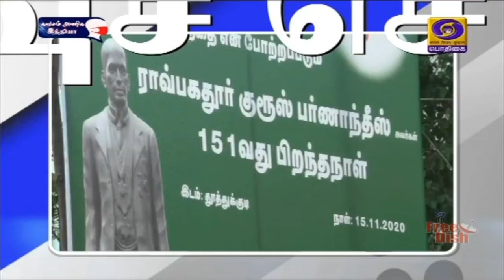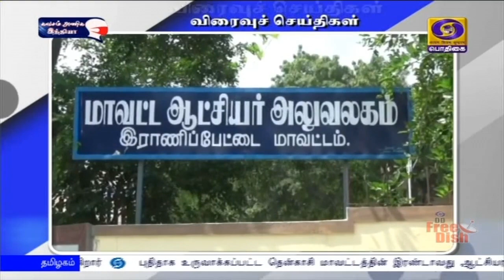பொதிகை இரவு 7.00 மணி செய்தித்துளிகள் [15.11.2020]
1)  திருவாரூர் மாவட்டம் மன்னார்குடி அருகே உள்ள உள்ளிக்கோட்டை கிராமத்தில் நவாடு வங்கியின் நிதியுதவியுடன் பள்ளி கட்டிடம் மற்றும் சார் பதிவாளர் அலுவலக கட்டிடம் கட்டும் பணிகள் நடைபெற்று வருகிறது. சுமார் 4 கோடி ரூபாய் மதிப்பில் மேற்கொள்ளப்பட்டு வரும் இந்த பணிகளை உணவுத்துறை அமைச்சர் காமாராஜ் பார்வையிட்டார். அங்கு செய்தியாளர்களிடம் பேசிய அமைச்சர் வடகிழக்கு பருவமழையை எதிர்கொள்ள தேவையான முன்னெச்சரிக்கை நடவடிக்கைகள் எடுக்கப்பட்டு வருவதாக கூறினார்.
2)  திருவண்ணாமலை மாவட்டத்தில் பிரதமரின் அனைவருக்கும் வீடு வழங்கும் திட்டத்தின் கீழ் நரிக்குறவர் மற்றும் பழங்குடியின மக்களுக்கு 8 கோடியே 55 லட்சம் ரூபாய் மதிப்பில் 250 தொகுப்பு வீடுகள் கட்டப்பட்டுள்ளன. திருவண்ணாமலையில் நடைபெற்ற நிகழ்ச்சியில் மாநில இந்து அறநிலையத் துறை அமைச்சர் சேவூர் ராமசந்திரன் தொகுப்பு வீடுகளை திறந்து வைத்து பயனாளிகளிடம் ஒப்படைத்தார். இந்த நிகழ்ச்சிக்கு மாவட்ட ஆட்சித் தலைவர் கந்தசாமி தலைமை வகித்தார்.
3)  தூத்துக்குடி மக்களின் தந்தை என போற்றப்படும் ராவ்பகதூர் குரூஸ் பர்னாந்துவின் 151 வது பிறந்த தினவிழா அரசு விழாவாக கொண்டாடப்பட்டது. மாநில செய்தி மற்றும் விளம்பரத்துறை அமைச்சர் கடம்பூர் ராஜு தூத்துக்குடியில் உள்ள அவரது சிலைக்கு மாலை அணிவித்து மரியாதை செலுத்தினார். 5 முறை தூத்துக்குடி நகராட்சி தலைவராக பதவி வகித்த குரூஸ் பர்னாந்துக்கு மணி மண்டபம் கட்டவேண்டும் என்ற கோரிக்கை அரசின் பரிசீலனையில் இருப்பதாகா தெரிவித்தார்.
4)  மத்திய உள்துறை அமைச்சர் அமீத் ஷா வரும் 21 ஆம் தேதி சென்னை வருகிறார். சென்னை செய்தியாளர்களிடம் பேசிய அக்கட்சியின் மாநிலத் தலைவர் எல் முருகன் இதனை தெரிவித்தார். பிஜேபி மாநில நிர்வாகிகள் மற்றும் மாவட்ட தலைவர்களுடன் அமீத் ஷா ஆலோசனை நடத்த உள்ளதாக அவர் தெரிவித்தார். தமிழக சட்டப்பேரவை தேர்தல் தொடர்பாக பிஜேபி மாநில நிர்வாகிகளுடன் அவர் விவாதிக்க இருப்பதாகவும், அமீத்ஷாவின் தமிழக வருகை கட்சியினருக்கு உற்சாகத்தை ஏற்படுத்தியிருப்பதாகவும் எல் முருகன் குறிப்பிட்டார்.
5)  ராமநாதபுரம் மாவட்டத்தின் புதிய ஆட்சியராக பொன்ராஜ் ஆலிவர் இன்று பொறுப்பேற்றுக்கொண்டார். பின்னர் செய்தியாளர்களிடம் பேசிய அவர் மாவட்டத்தில் தொழில் வளர்ச்சியை மேம்படுத்தி இளைஞர்களுக்கு வேலை வாய்ப்பினை அதிகரிக்க நடவடிக்கை எடுக்கப்படும் என்று கூறினார்.
   (வெய்ட்)
 அதே போல் திருநெல்வேலி மாவட்டத்தின் புதிய ஆட்சியராக நியமிக்கப்பட்டுள்ள விஷ்ணு இன்று பொறுப்பேற்றுக் கொண்டார்.   மாவட்டத்தின் வளர்ச்சித் திட்ட பணிகளை சிறப்பாக செயல்படுத்திட நடவடிக்கை மேற்கொள்ளப்படும் என்று, செய்தியாளர்களிடம் தெரிவித்தார்.
6)  ‍புதிதாக உருவாக்கப்பட்ட தென்காசி மாவட்டத்தின் இரண்டாவது ஆட்சியராக எஸ் சமீரன் இன்று பொறுப்பேற்றுக் கொண்டார். பின்னர் செய்தியாளர்களிடம் பேசிய அவர் அரசின் வளர்ச்சி திட்டப் பணிகளுக்கு முக்கியத்துவம் அளிக்கப்படும் என்று கூறினார்.
   (வெய்ட்)
   இதே போல் ராணிப்பேட்டை மாவட்டத்தின் இரண்டாவது ஆட்சியராக கிளாட் ஸ்டோன் புஷ்பராஜ் இன்று பொறுப்பேற்றுக் கொண்டார். பின்னர் செய்தியாளர்களிடம் பேசிய அவர் மக்களுக்கு தேவையான நலத்திட்டங்கள் விரைந்து கிடைக்க நடவடிக்கை எடுக்கப்படும் என்று அவர் கூறினார்.
7)    கொரோனா தொற்று காரணமாக அமல்படுத்தப்பட்டிருந்த இ பாஸ் முறை ரத்து செய்யப்பட்டதையடுத்து மலை வாசஸ்தலமான உதகமண்டலத்திற்கு வரும் சுற்றுலா பயணிகளின் எண்ணிக்கை அதிகரித்துள்ளது.   தீபாவளிப் பண்டிகை விடுமுறையை ஒட்டி உதகையில் உள்ள தாவரவியல் பூங்கா, ரோஜா பூங்கா போன்ற இடங்களுக்கு சுற்றுலா பயணிகள் வருகை அதிகரித்திருந்தது.
  (வெய்ட்)
   கொடைக்கானலிலும் சுற்றுலா பயணிகளின் வருகை அதிகரித்து காணப்பட்டது.  அங்குள்ள பிரையன்ட் பூங்கா, ரோஜா பூங்கா, நட்சத்திர ஏரி போன்ற இடங்களை சுற்றுலா பயணிகள் ஆர்வத்துடன் பார்வையிட்டனர்.  சுற்றுலா பயணிகளின் வருகை அதிகரித்துள்ளதால் வியாபாரிகள் மகிழ்ச்சி அடைந்துள்ளனர்.
8)  திருச்செந்தூர் சுப்பிரமணிய சுவாமி திருக்கோவிலில் கந்தசஷ்டி விழா இன்று காலை, யாகசாலை பூஜையுடன் தொடங்கியது.  அதிகாலை ஒரு மணிக்கு நடை திறக்கப்பட்டு, ஒன்றரை மணிமுதல், தீபாராதனைகள், உதய மார்த்தாண்ட அபிஷேகமும், கோவில் உள் பிரகாரத்தில் வள்ளி, தெய்வானை சன்னதியில் யாகசாலை பூஜைகளும் நடைபெற்றன. சுவாமி ஜெயந்தி நாதர் வள்ளி, தெய்வானையுடன் எழுந்தருளி கும்ப பூஜைகளும் நடைபெற்றன.  தமிழகத்தில் அனைத்து முருகப்பெருமான் ஆலையங்களிலும் கந்தசஷ்டி விழா இன்று காலை தொடங்கியுள்ளது.  முருகப்பெருமான் சூரபத்மனை வதம் செய்யும் நாளே கந்தசஷ்டியாக கொண்டாடப்படுகிறது.
  (வெய்ட்)
  முருகனின் அறுபடை வீடுகளில் ஒன்றான மதுரை திருப்பரங்குன்றத்தில் உள்ள சுப்பரமணிய சுவாமி திருக்கோவிலில்  இன்று கந்தசஷ்டி விழா காப்பு கட்டுதலுடன் தொடங்கியது. இதையொட்டி கோவிலின் சண்முகர் சந்நிதியில் உள்ள முருகப் பெருமானுக்கு பால், மஞ்சள், சந்தனம், இளநீர் உள்ளிட்ட 16 வகையான அபிஷேகப் பொருட்கள் கொண்டு சிறப்பு அபிஷேகம் நடத்தப்பட்டது.
    (வெய்ட்)
   திண்டுக்கல் மாவட்டம் பழநியில் கந்தசஷ்டி திருவிழா காப்புகட்டுதலுடன் இன்று தொடங்கியது.   யாக வேள்வி நடத்தப்பட்டு உச்சிகால பூஜைகளும் முடிந்து  மூலவர், உற்சவர், விநாயகர், மயில் நவ வீரர்களுக்கு காப்பு கட்டப்பட்டு விழா தொடங்கியது.